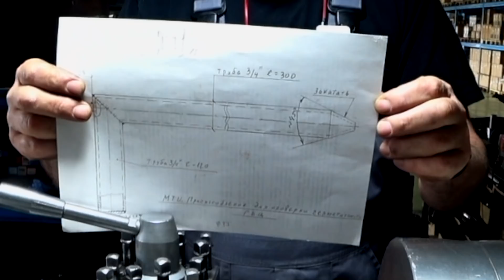И снова обработка трением.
Необходимо из водопроводной 3/4" трубы изготовить штуцер для проверки головок, рабочую часть методом трения обработать до 45°, окончательный вид пришлось изменить.